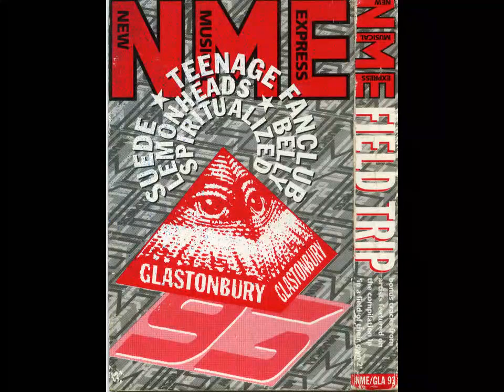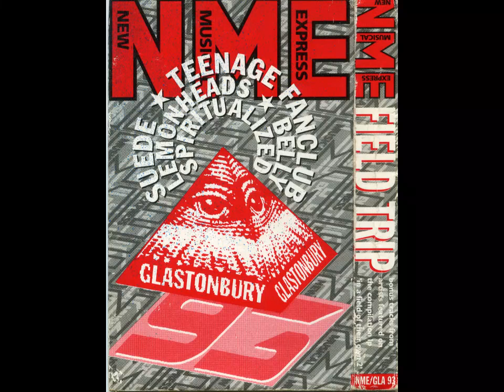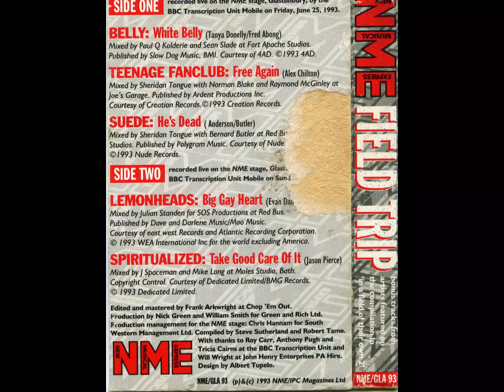Field Trip (NME) - 05 Spiritualized - Take Good Care Of It (Live at Glastonbury 1993)